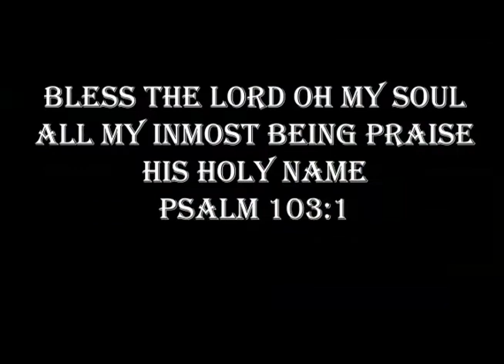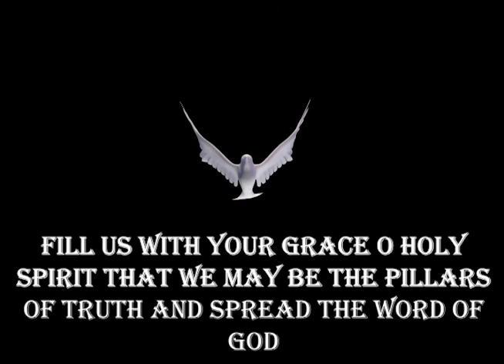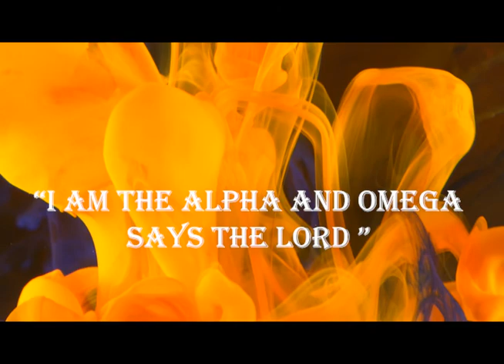आ तुम मेरे संग come with me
THIS IS A HYMN WHICH TELLS US WHAT AND WHERE IS A PERMANENT HOUSE
THIS IS LEAD BY MY DAD : LATE MR GABRIEL DSILVA

COURTESY:
ALL CLIPS IN THIS VEDIO HAVE BEEN  FROM PIXABAY GRATEFULL TO THEM